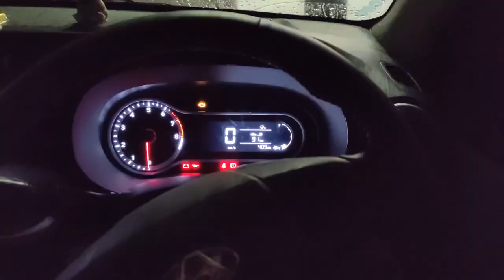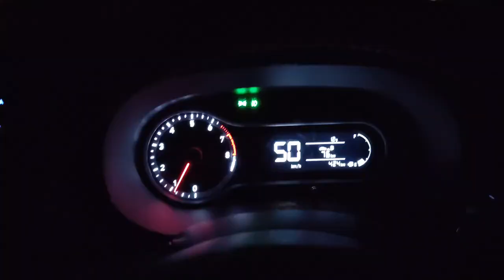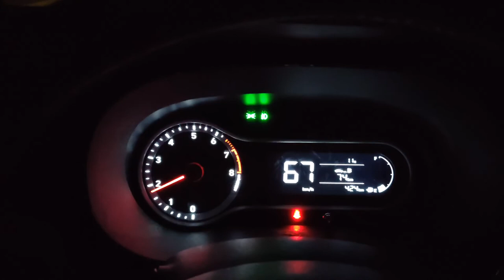Sister Wedding 💒 At Ganpati Garden Near Bhania Wala Dehradun | Nischal heartbeat Vlog Ep 17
Music is the soundtrack of your life. Pure voice singing.
I hope one day my voice will be hear by every person heartbeat.

I am an Indian Singer, Rapper, Lyrics writer, Poet, Dancer, Live Stream Gamer.
Friends enjoy my Original Rap Songs written and composed by me.
Friends enjoy few Shayari's Originally written by me.